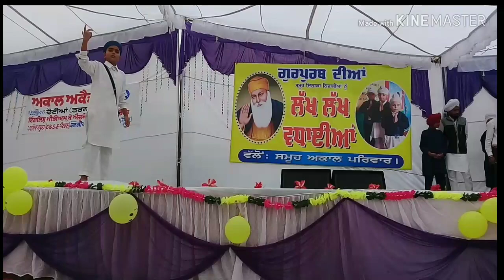Khalsa sajna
Students performed a choreography on khalsa sajna ...starting from guru nanak dev g period to till date...